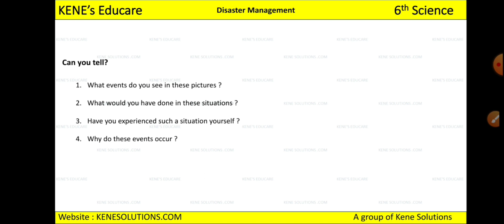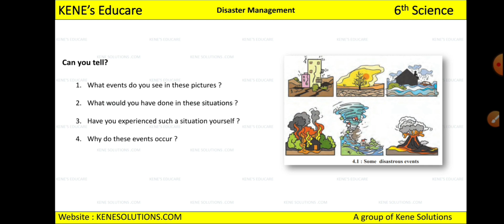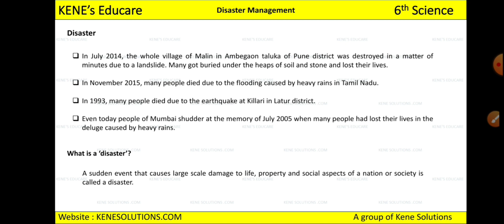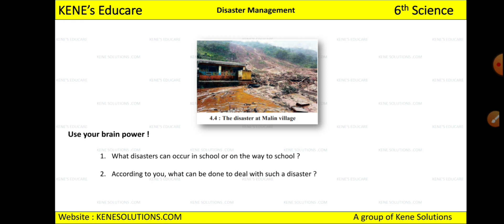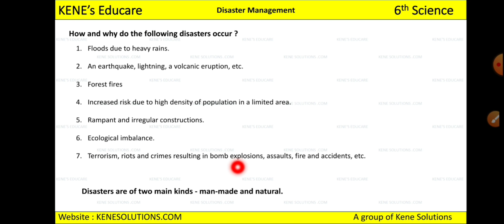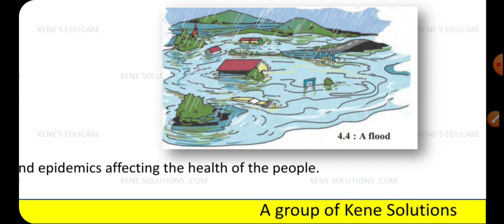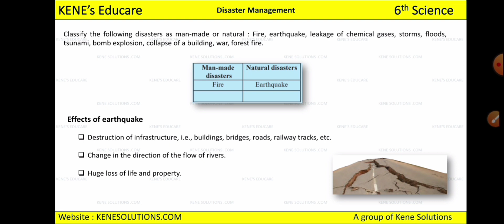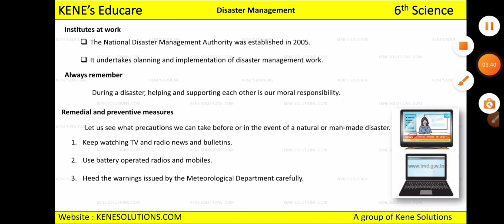4 Disaster Management 6th Part 1